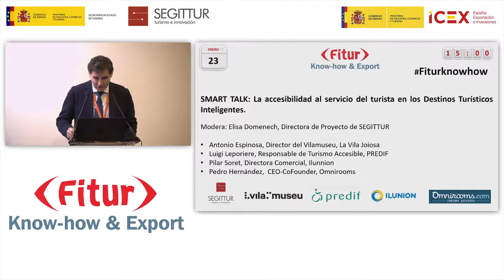Fitur Know-how & Export 2019: accesibilidad al servicio del turista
23/01/2019. -SMART TALK: La accesibilidad al servicio del turista en los Destinos Turísticos Inteligentes